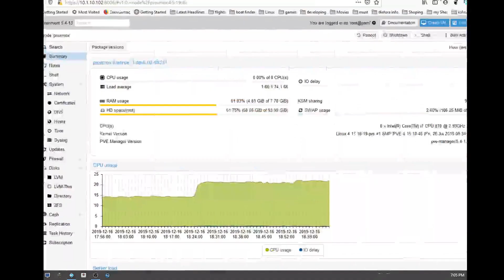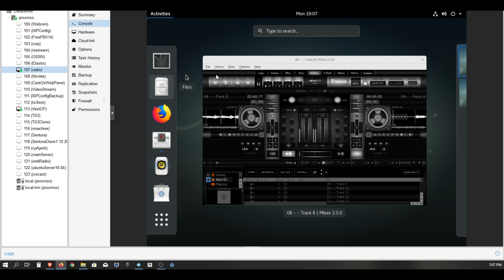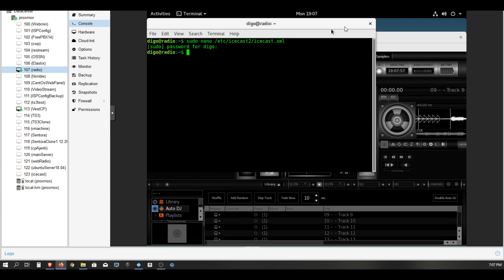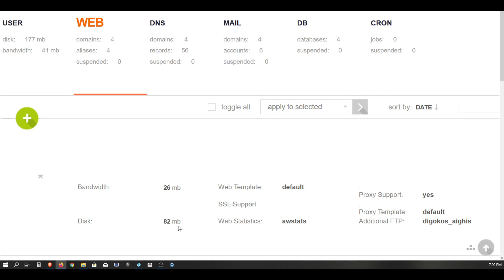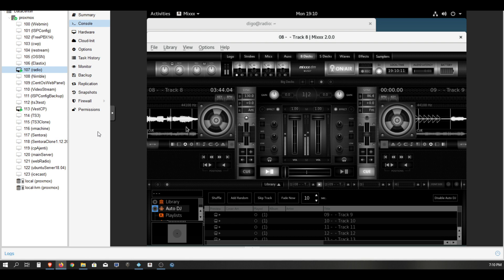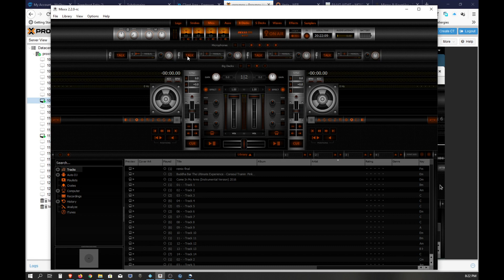Ραδιο αιγηις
ΠΩΣ ΣΤΡΙΜΑΡΩ ΣΤΗΝ ΣΕΛΙΔΑ ΜΟΥ ΑΥΤΟΝΟΜΑ ΧΩΡΙΣ ΝΑ ΕΧΩ ΑΝΑΓΚΗ ΚΑΠΟΙΟΝ ΠΑΡΟΧΟ ΚΑΙ ΝΑ ΣΤΡΙΜΑΡΩ ΜΕΣΟ ΤΡΙΤΟΥ